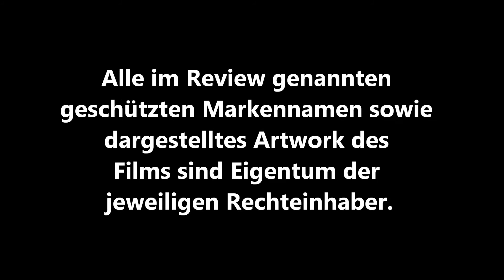/mini\ TEXAS CHAINSAW MASSACRE - DIE RÜCKKEHR (Kim Henkel) / Playzocker Reviews 3.175m